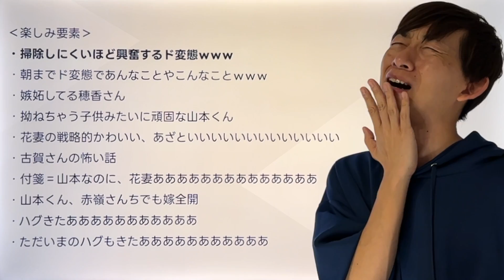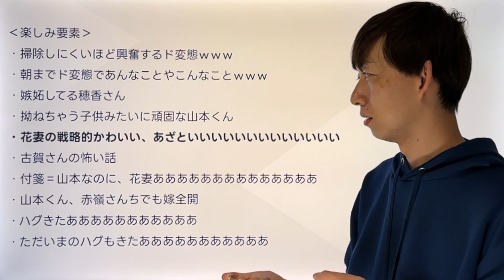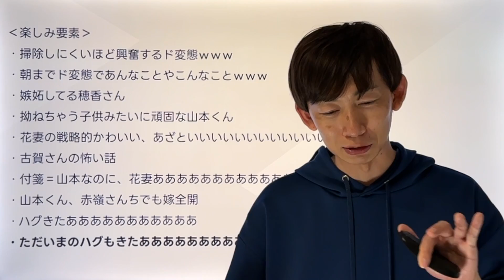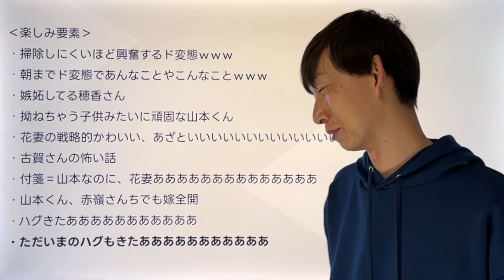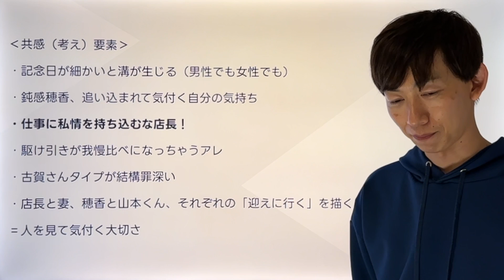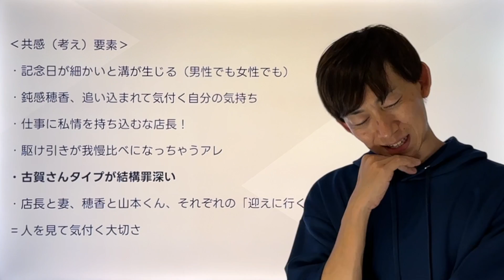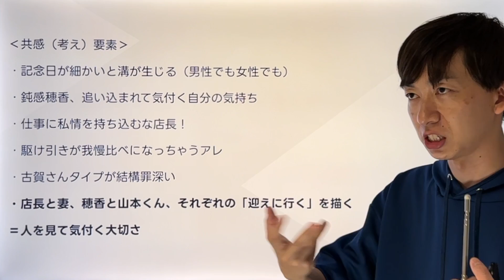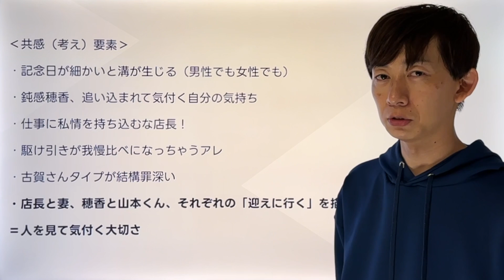‹わたしのお嫁くん›第５話 感想/解説：今回は赤嶺さんがMVP！衝撃の事実に爆笑ｗｗｗ‹36歳おじさんのわたし、今回も楽しむ›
動画内で使用している画像はフジテレビが公式に発信している画像のみを引用の上で使用しております。